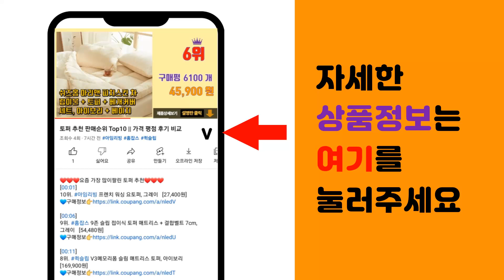비스포크AI콤보 추천 판매순위 Top10 || 가격 평점 후기 비교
❤️❤️❤️요즘 가장 많이팔린 비스포크AI콤보 추천❤️❤️❤️

[00:01]
10위. #[색상선택형] 삼성전자 비스포크 2도어 키친핏 냉장고 333L 방문설치, RB33A3662   [967,950원]

[00:06]
9위. 삼성전자 BESPOKE AI 스팀 9700 로봇청소기VR7MD97716H 방문설치, VR7 [1,600,000원]

[00:11]
8위. 삼성전자 BESPOKE 그랑데 AI 원바디 Top-Fit WF2420HCEEC 24kg + [2,439,000원]

[00:16]
7위. 삼성전자 BESPOKE 그랑데 AI 원바디 Top Fit WF2420HCWWC 세탁기 + [2,168,100원]

[00:21]
6위. 삼성전자 2023 BESPOKE 그랑데 AI 드럼세탁기 + 건조기 + 상단 직렬 설치 키트 [2,059,930원]

[00:26]
5위. 삼성전자 비스포크 그랑데 AI 직렬설치 세탁기 + 건조기 피키지 세트 WF24CB8650B [2,160,470원]

[00:31]
4위. 삼성전자 BESPOKE 그랑데 AI 원바디 Top-Fit WF2420HCVVC 24kg + [2,439,000원]

[00:36]
3위. 삼성전자 BESPOKE AI 콤보 드럼 세탁기 WD25DB8995BB 25kg 방문설치, [3,779,000원]

[00:41]
2위. 삼성전자 BESPOKE AI 콤보 세탁기 WD25DB8995BC 25kg 방문설치, 에센셜 [3,399,000원]

[00:46]
1위. 삼성전자 BESPOKE AI 콤보 세탁기 WD25DB8995BZ 방문설치, 다크실버스틸 [3,688,640원]